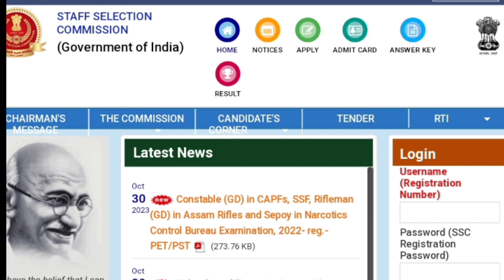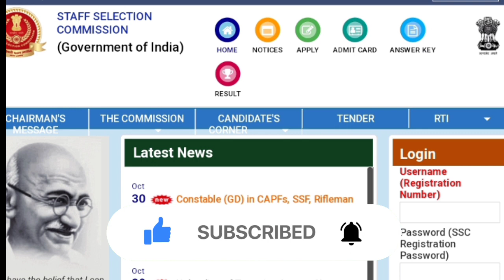SSC GD NEW VACANCY 2023 | Exam లో ఎక్కువ మార్కులు తెచ్చుకోవడం ఎలా ? | Full Details